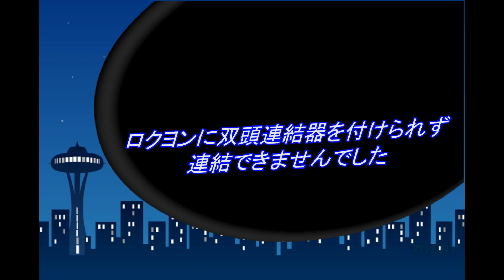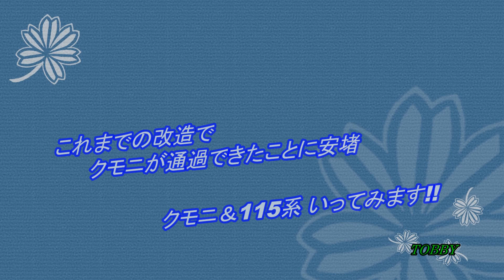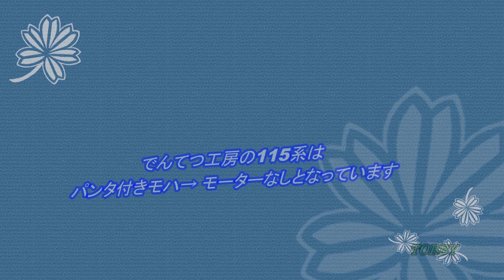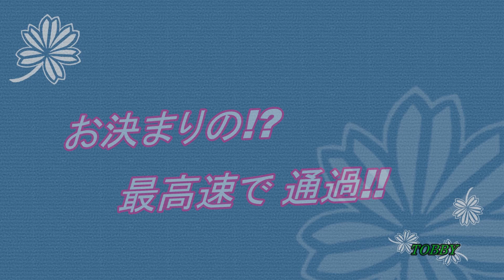【EF64 1畳内試運転】廃回？配給？ 115系と連結 介在車はクモニ・クモヤ 最大10両編成まで R370＆R490ダブルクロス走破を目指します!!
トミックスのHOゲージ EF64 1000番台の試運転も佳境を迎えました。
電車との連結です。ただ、双頭連結器に交換が出来なかったため、介在車が必要です。クモニとクモヤには各エンドにケディーカプラと双頭連結器を付けています。機関車次位にこれらを連結すれば密連の電車をつなげることが可能になります。ロクヨンのナンバーは実車と違いますが、廃車回送の雰囲気も味わえます。次々と連結していき、最後は久しぶりの10両運転となりました。1畳だと4，5両が適両な気がしますが、長編成もなかなかおもしろいです。
KATOサウンドボックス使用。
R490ダブルクロスは手動R490ポイント4つを使った改造レールです。